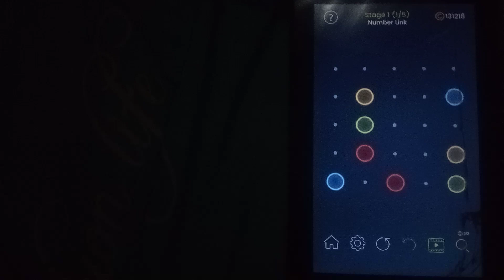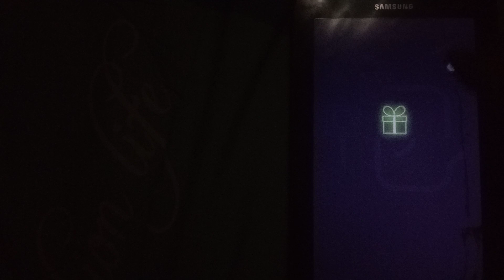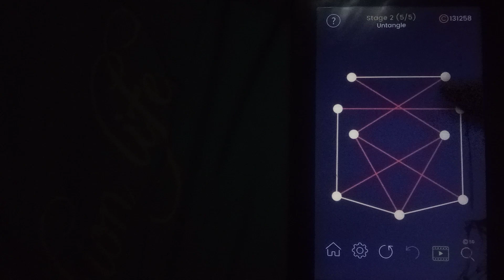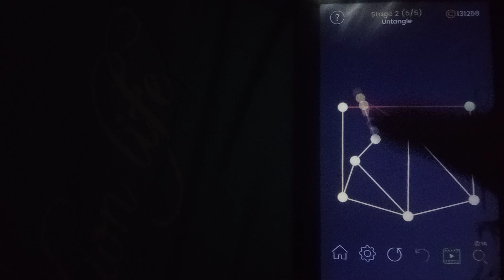Solving Daily Task In Puzzle Glow Day 352